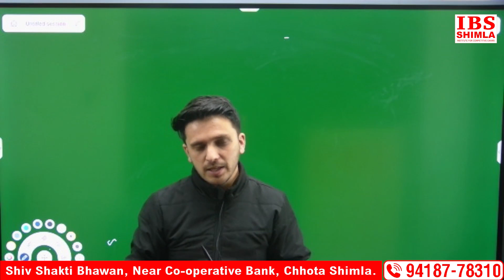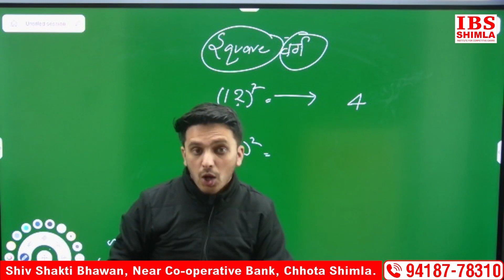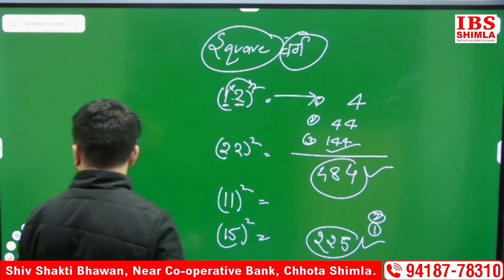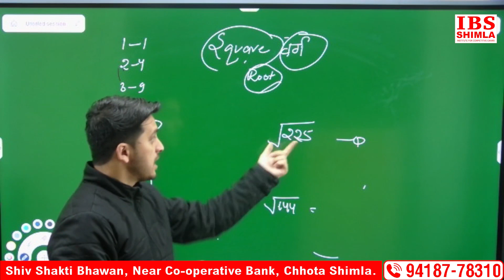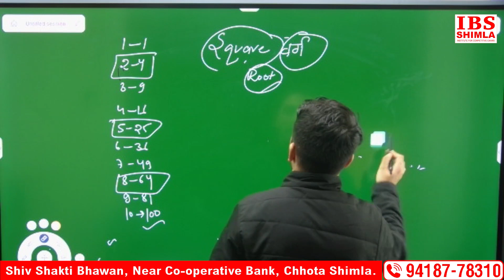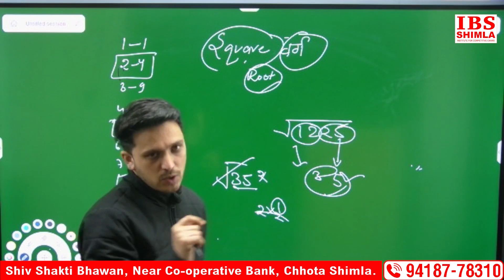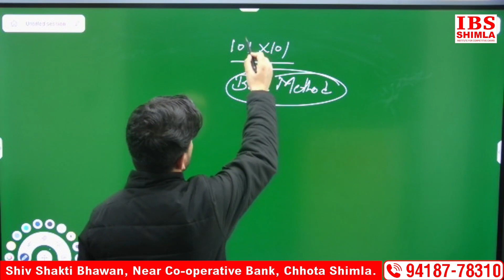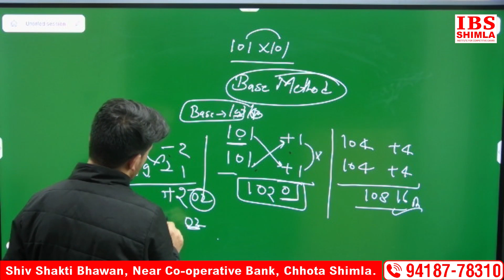HP PATWARI 2023 || PATWARI MATHS || CLASS-3 || SIMPLIFICATION FOR HP PATWARI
HP PATWAR, HP POLICE ,HP FOREST GUARD , JOA-IT, TGT(NON- MEDICAL,MEDICAL,COMMERCE,ARTS,) JBT COMMISSION ,HPTET,BANKING,SSC.DETAIL OF HP PATWARI EXAMS , LAST YEAR CUTOFF , DETAILS OF HP PATWARI UPCOMING EXAMS , TREND ANALYSIS , LAST YEAR CUTOFF , SUBJECTS FOR HP PATWARI.

HPSSC, HPSSB, HP POLICE, HP SI, HP PATWARI, JOA-IT, HP TET, HP TGT, JBT, HP NT, HP HIGH COURT, HP CKERK, PANCHAYAT SACHIV, HIMACHAL GK, BANK PO, CLERK, AGNIVEER, CLAT, CDS .